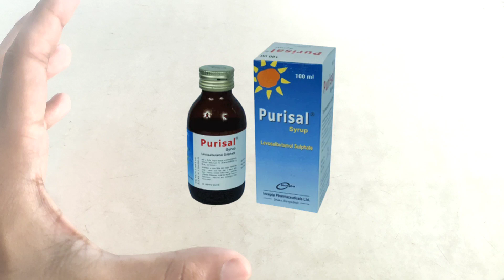Purisal syrup এর কাজ কি | purisal syrup bangla | purisal syrup 50 ml bangla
purisal syrup মূলত এজমা হাপানীর জন্য বাচ্চাদের সেরা কাশির সিরাপ।